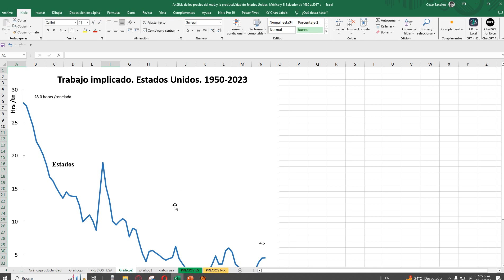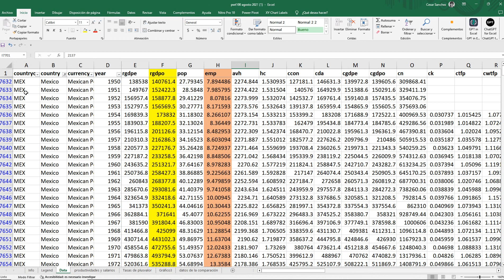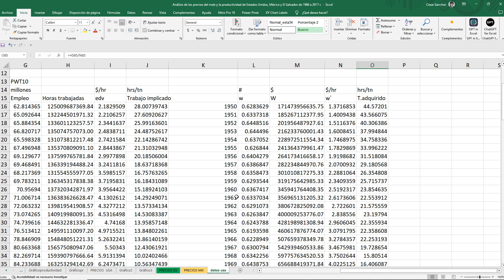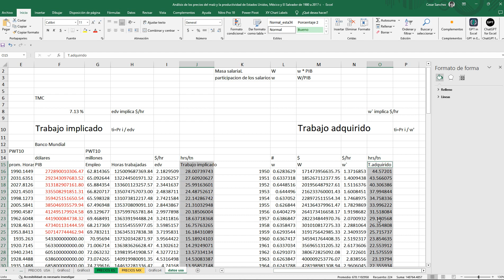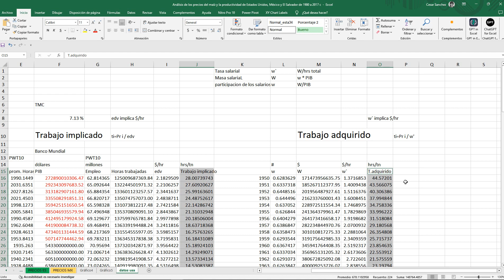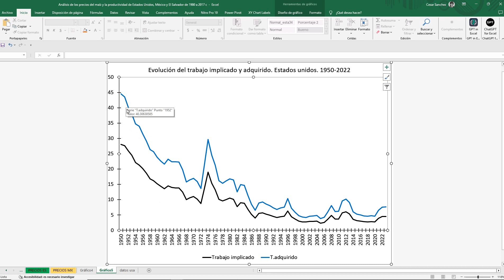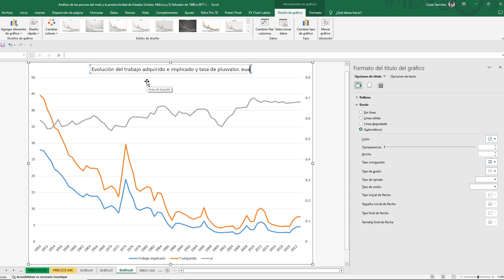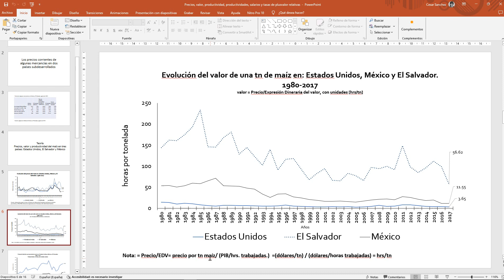Trabajo adquirido de una mercancía mediante el precio y la tasa salarial